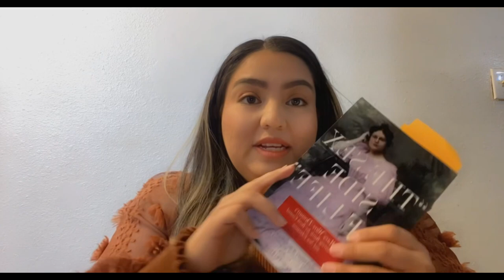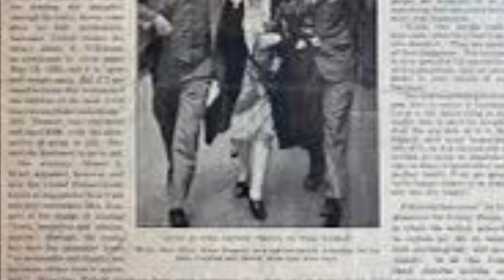Lest We Forget Project